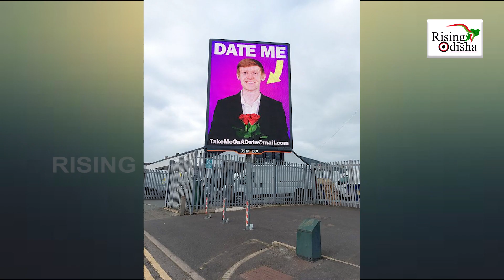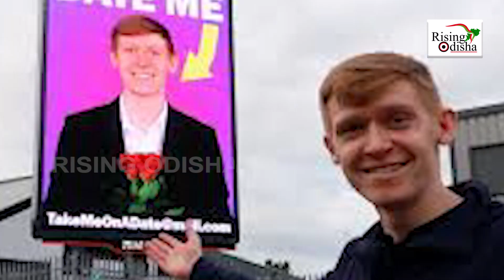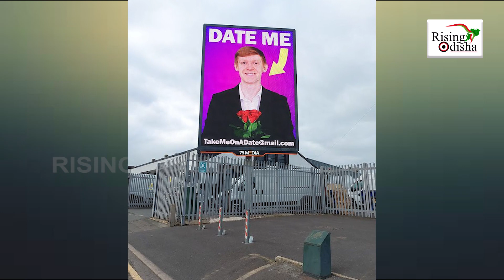Unique Way of Looking for a New Girlfriend | Britain Youth Puts His Own Pic and 'Date Me' Poster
Watch this Britain Youth Puts His Own Pic and 'Date Me' Poster to Search for New Girlfriend.